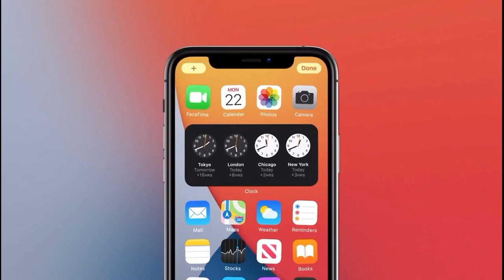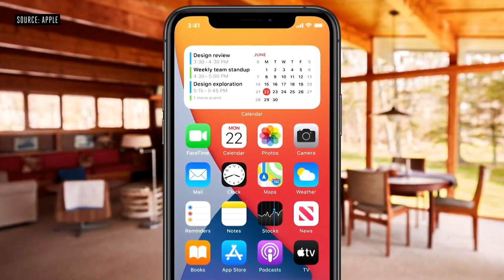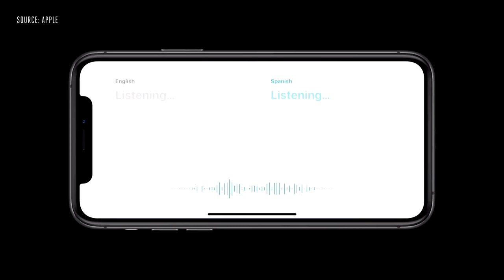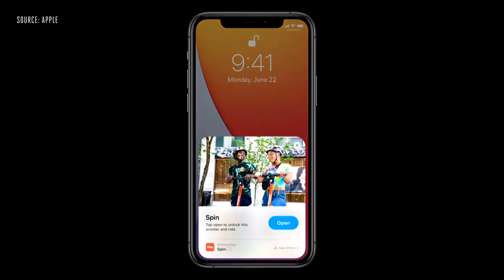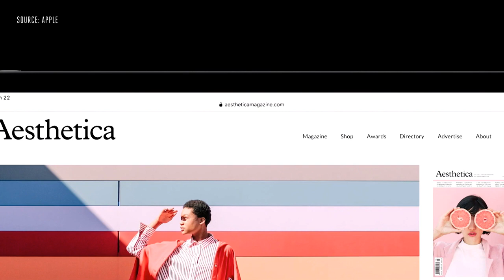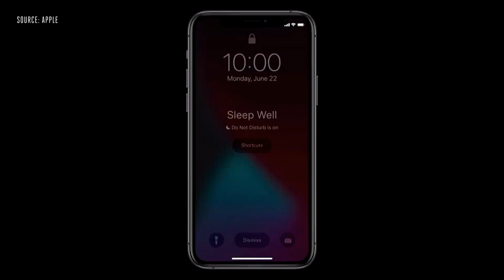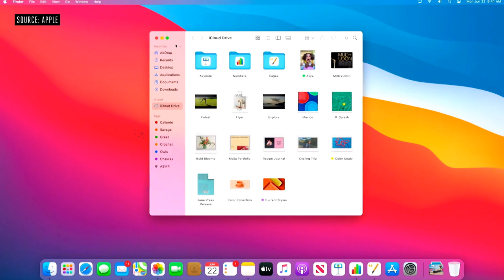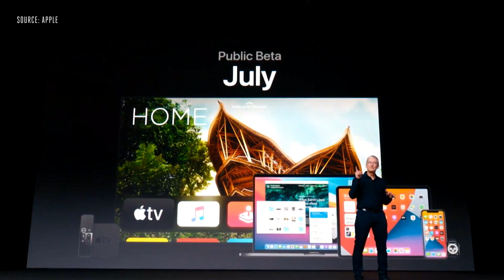Apple iOS 14--WWDC 2020 Keynote Event🔥⚡ ⚡ Finally!!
Apple's 2020 Worldwide Developers Conference was packed full of interesting announcements. New programs and products spanned from a Racial Equity and Justice Initiative all the way to Apple Silicon, custom processing chips. Here are some of the main takeaways from the event.

i hope this video was helpful and you liked it, if you did press the thumbs up button